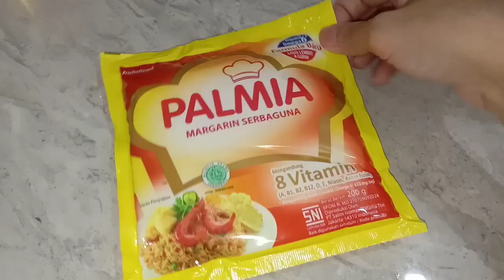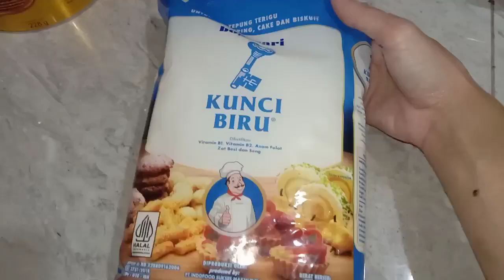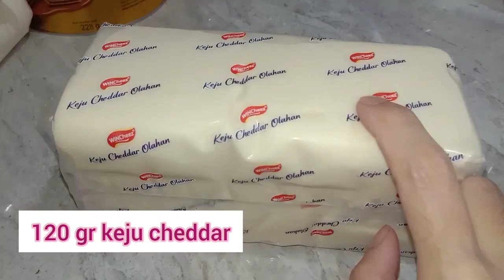KUKER LEBARAN KEKINIAN ALMOND CHEESE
RESEP ALMOND CHEESE
Resep kue lebaran enak anti gagal
Resep ini sudah saya pakai untuk jualan dan banyak peminatnya

Saya buat untuk 4 toples, kalau terlalu banyak, teman2 boleh bikin 1/2 resep saja.

Bahan-bahan:
-200 kg margarin merk Palmia/margarine
-200 gr butter merk Wijsman/Boleh merk lain
-200 gr gula halus/sugar powder
-2 kuning telur/yolk
-25 gr susu bubuk/milk powder
-25 gr tepung maizena/corn starch
-750 gr tepung terigu/all purpose flour
-120 gr almond yg dihaluskan/almond flour
-120 gr keju cheddar parut/cheddar cheese

Bahan olesan & topping:
-2 butir kuning telur/yolk
-50 gr keju cheddar/cheddar cheese
-50 gr almond panggang